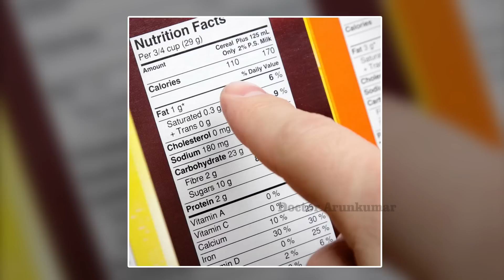Is the nutritional information in packed foods true? Tips to avoid getting fooled! | Dr. Arunkumar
பாக்கெட் உணவுகளில் உள்ள சத்துக்கள் | என்னென்ன என்று தெரிந்து கொள்வது எப்படி? | ஒரு கோப்பை பாலின் சக்தி ஒரு பாக்கெட் | பிஸ்கெட்டில்  கிடைக்குமா???

How to read the nutritional information of a packaged food? Tips to avoid getting fooled!

Erode.

0:00 Intro
0:54 How to compare Nutritional Fact
3:41 Daily Value
6:00 Conclusion

குழந்தை நல ஆலோசனை / Pediatric / Children Consultation:

Baby hospital,
171, Nethaji road, Marappaalam,
(Near Panneerselvam park)
Erode – 638001.
Ph: 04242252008, 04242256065, 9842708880, 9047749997

Baby hospital,
171, Nethaji road, Marappaalam,
(Near Panneerselvam park)
Erode – 638001.